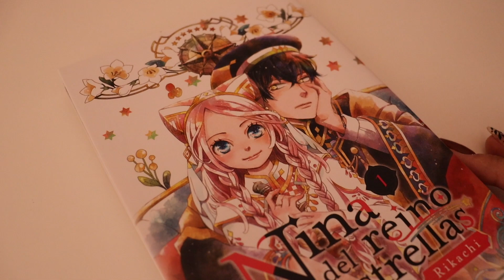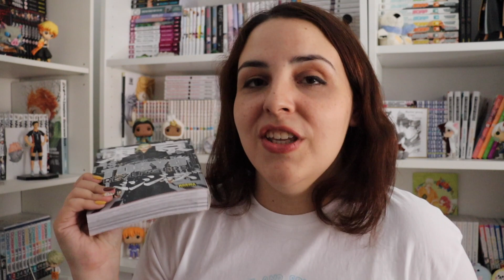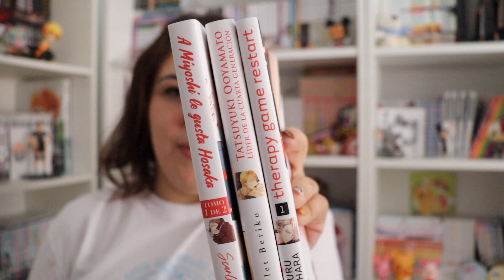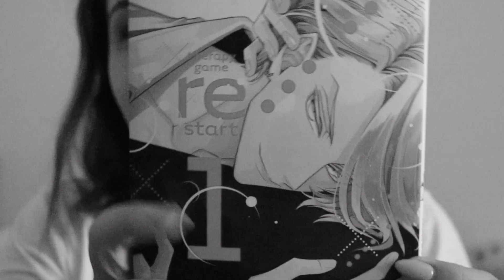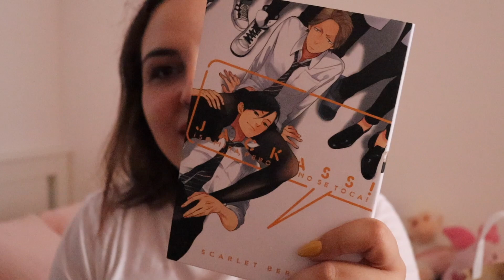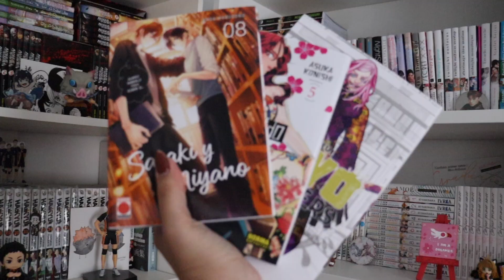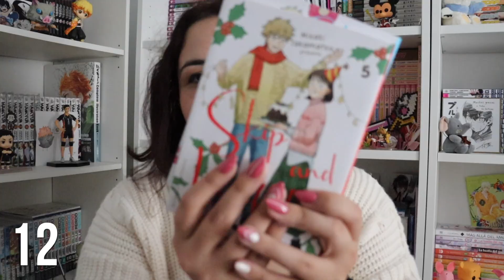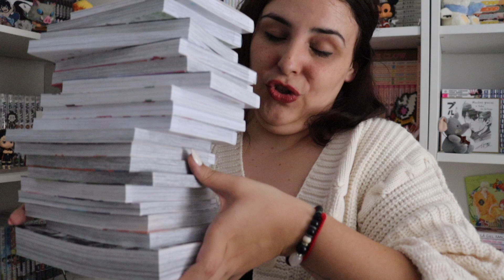30 DÍAS 30 MANGAS ¿LO CONSEGUIRÉ? | Animmy-chan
✨ MAGIC BOX✨